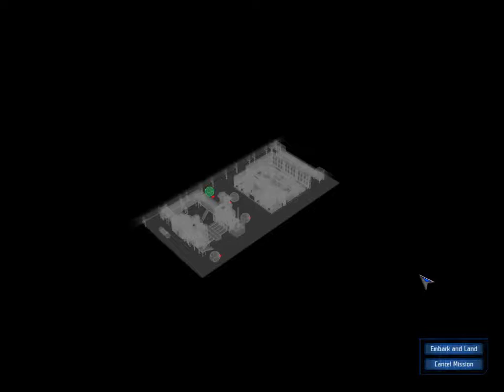Let's Play UFO: Aftershock #24 Marching into Tehran